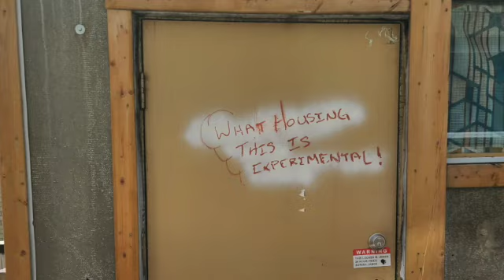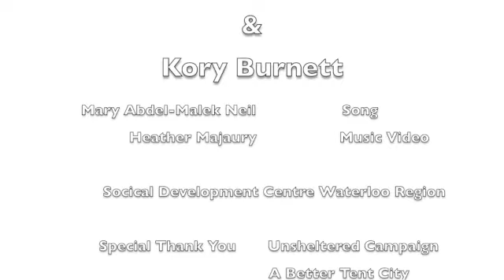For the Weary - Music Video